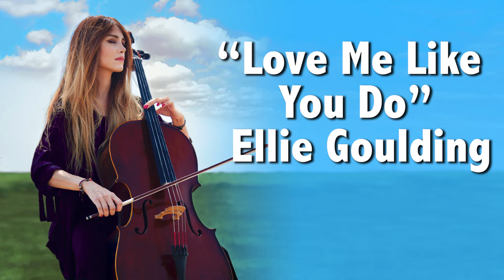Cello Wedding Music | Top 10 Processional Songs for Walking Down the Aisle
Enjoy this new playlist of the best cello and piano music for your wedding ceremony. Romantic love songs composed as classical covers. A beautiful mix of instrumental pop and classical songs to use in your processional.
0:00:00 – True Colors (Cindy Lauper)
0:04:23 – Beautiful Day (U2)
0:08:25 – Chandelier (Sia Furler)
0:11:55 – Yellow (Coldplay)
0:15:59 – Love Me Like You Do (Ellie Goulding)
0:19:14 – Closer (The Chainsmokers)
0:22:28 – All Of Me (John Legend)
0:25:43 – Pillowtalk (ZAYN)
0:28:27 – Thinking Out Loud (Ed Sheeran)
0:33:08 – Canon in D (Pachelbel)